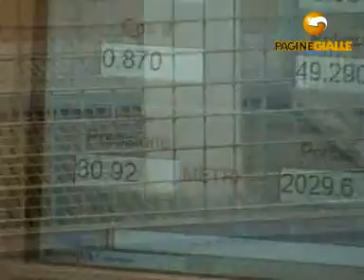BIZZI & TEDESCHI srl CAMPEGINE (REGGIO NELL'EMILIA)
I motori sommersi sono di produzione propria e costituiscono uno dei punti forti e maggiormente qualificanti dell'azienda. L'obiettivo primario dell'azienda rimane la piena soddisfazione del cliente in termini di qualità, affidabilità e servizio. La gamma di pompe sommerse include pompe con portata fino a 6000 l/min, prevalenza fino a 550 m. La gamma di motori sommersi include invece motori 4" fino kw 7,5 - 6" fino kw 37 - 8" fino hp 92.